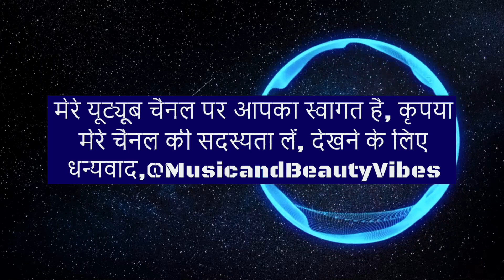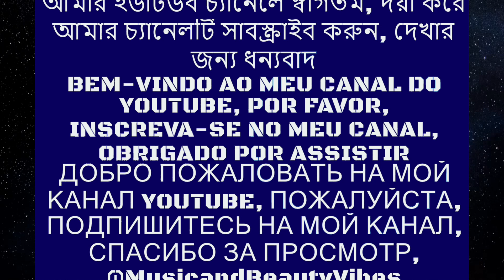NIVIRO - The Guardian Of Angels